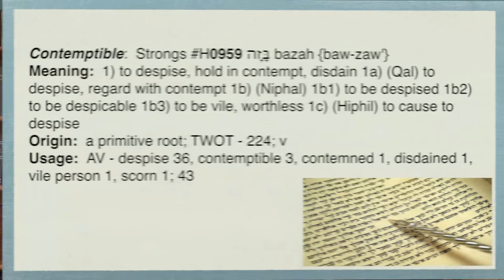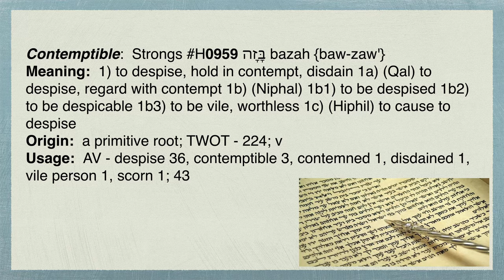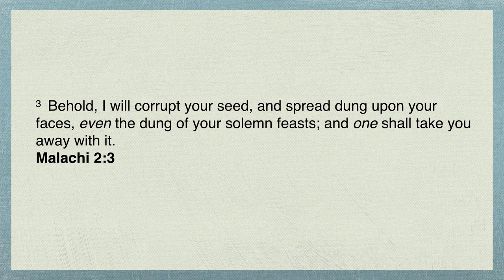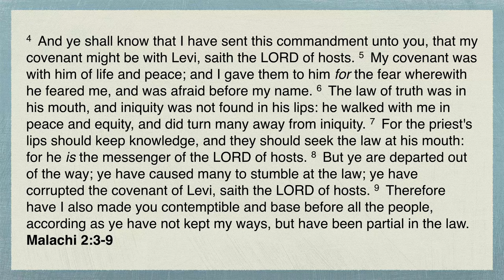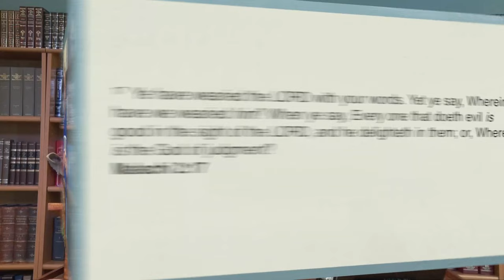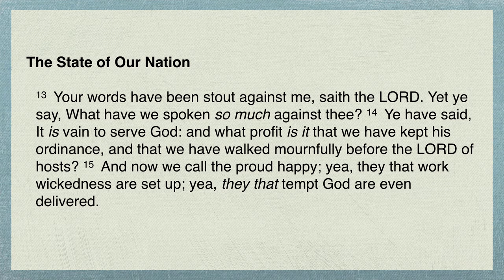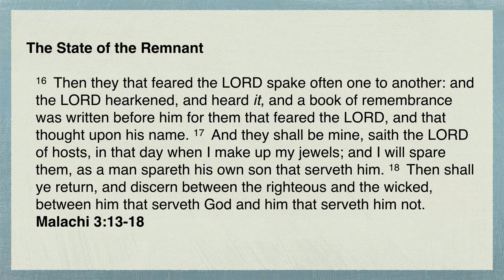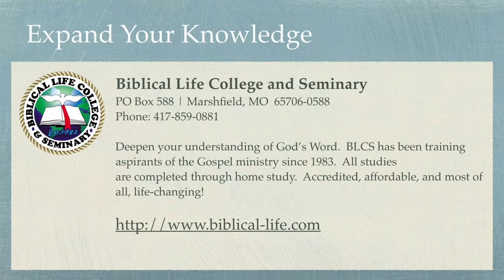Understanding the Kingdom - Part 25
In Malachi, we find that God judged both aspects of the priesthood.  The Levites were judged because they taught the people what they wanted to hear rather than what Almighty God had instructed them to teach.  At the same time, the priests compromised on the biblical requirements for offerings to God because of convenience (or fear) to please the people.  The result was that God’s instruction and His altar became contemptible.  The same is happening today.  Reviewing congregational demographics to determine what should be preached, rather than going to the mountain to hear from God, has become the norm.  Preaching the truth of God’s instruction has been replaced with appeasing the Laodicean-minded, carnal congregant.

However, things are about to change.  The Remnant are waking up all around the world; they are hungry for truth and grieved over the ascendency of sin within their societies.  There is a shift toward biblicity that is growing with every passing day!  Heaven is taking note, and a new book of remembrance is being opened in Heaven for this generation!